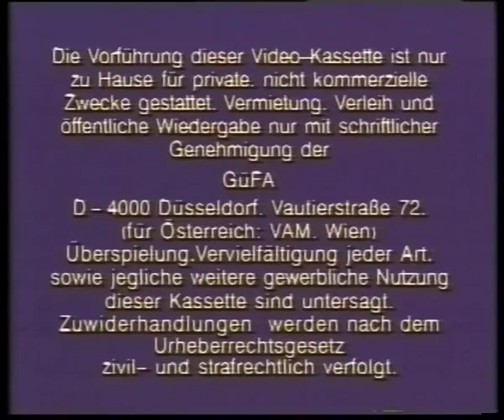Beverly Hills Pictures/Sextra (1994)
From "Nylon Sex"